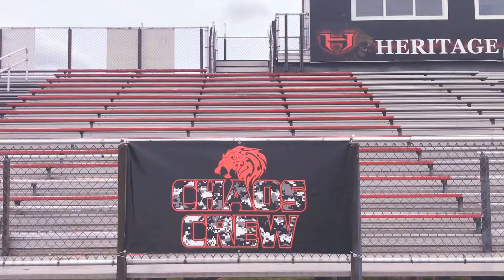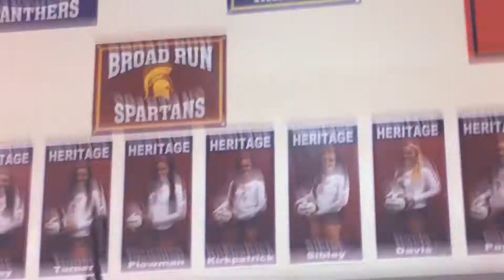bro, do you even blade too?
Second Installment